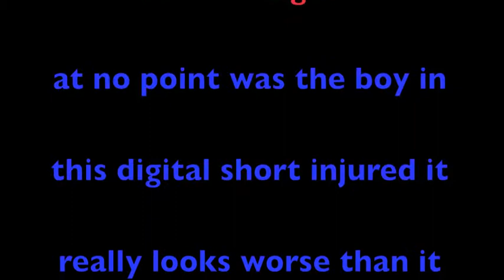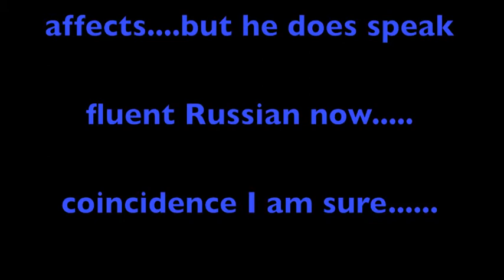Fox Head Shot.mov